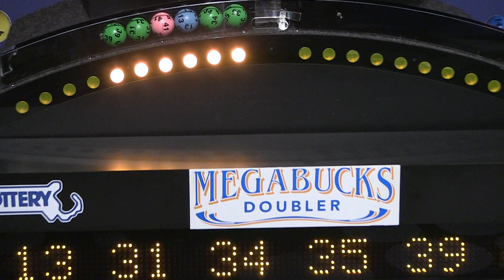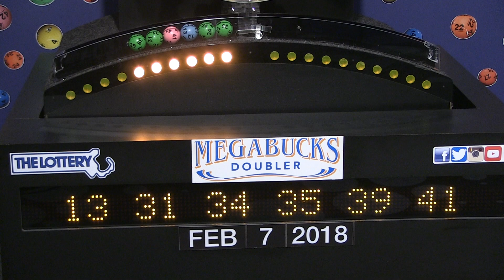Megabucks Doubler Game Drawing: Wednesday, February 7, 2018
The official winning numbers in the Mass. State Lottery's Megabucks Doubler Game drawing for Wednesday, February 7, 2018 are: 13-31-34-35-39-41.